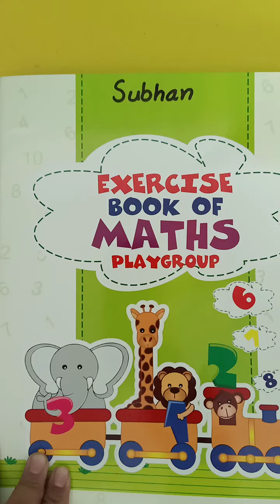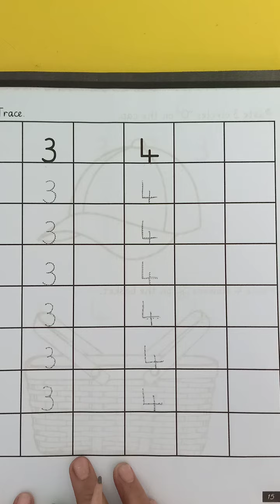Excercise book of Maths: 3and 4